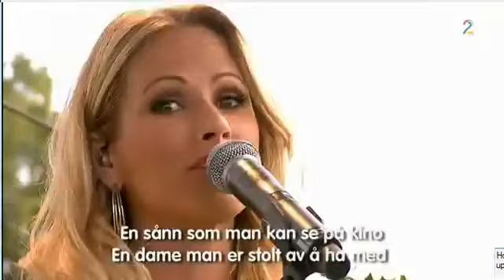Alexander Rybak og Didrik Solli-Tangen - "Allsang på grensen" at 'Drømmedame' , 30.06.2011 :)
Credits and all the rights: TV2

We'll also be glad if u check & follow our Twitter account as well: